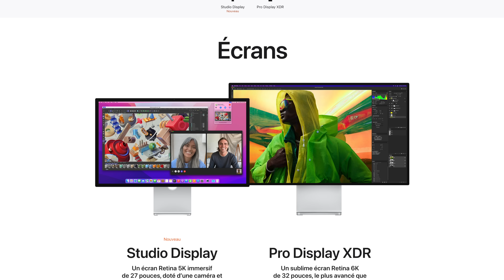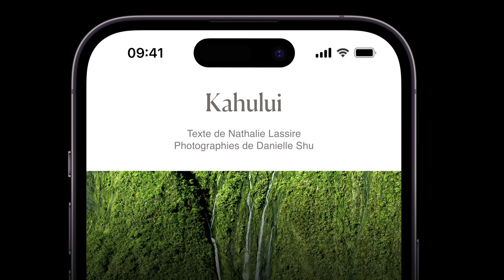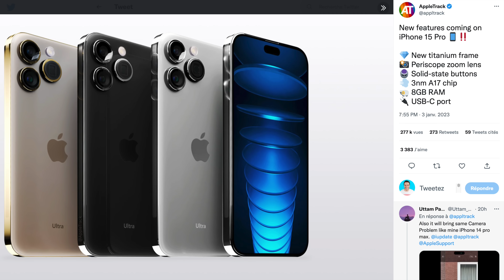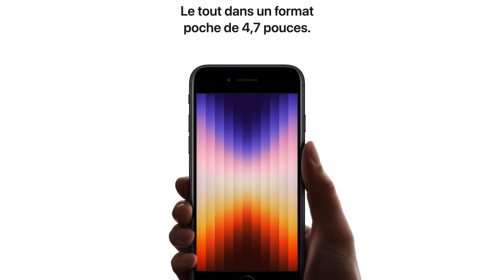iPhone 15, iPad Pro, Reality Pro, macbook pro etc. TOUTES les NOUVEAUTÉS APPLE 2023 !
iPhone 15, 15 Pro, Apple Watch Ultra 2, MacBook Pro M3, Apple Reality Pro et quoi d'autre ? Dans cette vidéo, je vous parle de tous les produits Apple  qu'on risque fort de voir arriver en 2023 lors de Keynote et en dehors des Apple Event. Une chose est sûre, ça va être un grosse année tech !

▼ MON MATÉRIEL DE TOURNAGE :

Ma caméra
Micro principal